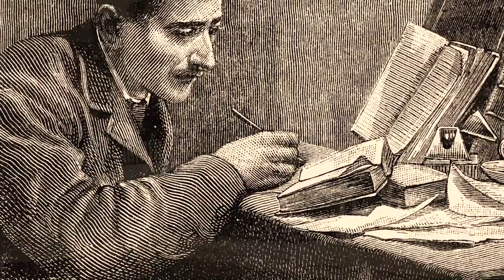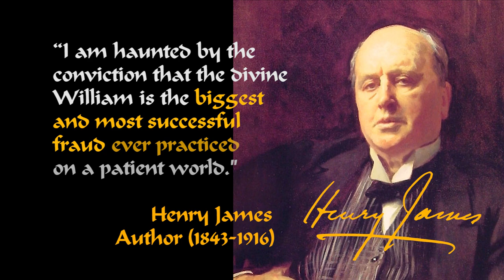"Joseph Skipsey and the Shakespeare Birthplace Trust"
Watch "Joseph Skipsey and the Shakespeare Birthplace Trust," a 'snippet' from "Behind the Name SHAKESPEARE: Power, Lust, Scorn & Scandal."  A Christina di Marlo Film.